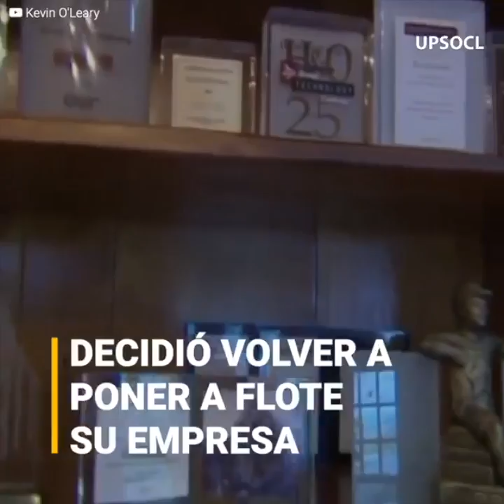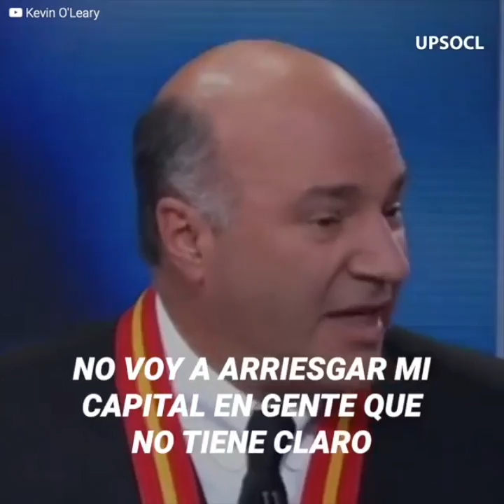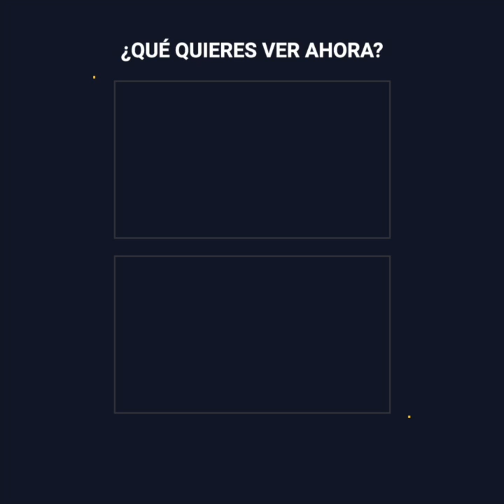Los consejos de Kevin O’Leary para vender una idea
Kevin O’Leary se ha hecho la fama de ser un verdadero tiburón del mundo de los negocios. Pero para él, lo más importante a la hora de triunfar es saber vender tu idea. Para él todo está en el “pitch”, es decir, un discurso de ventas corto y preciso, pero que tienen un par de secretos que promete podrán transformar una simple idea… en un negocio multimillonario.